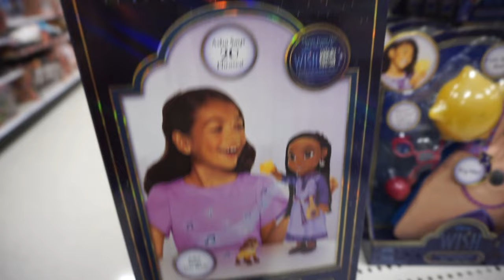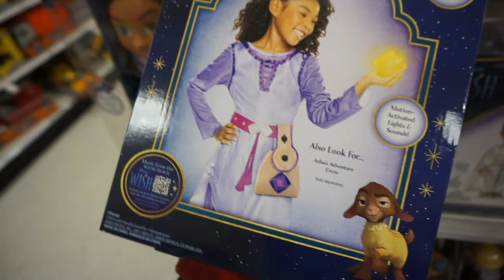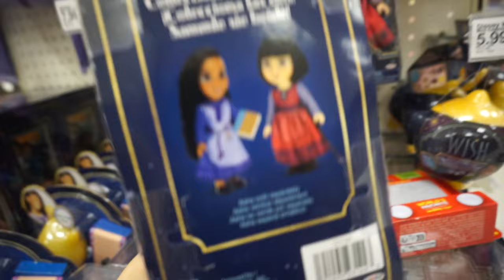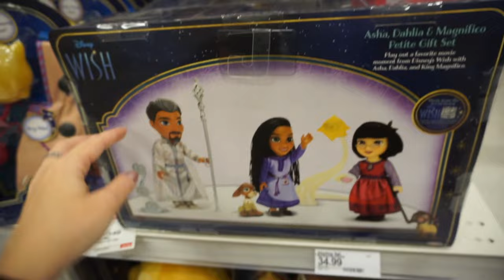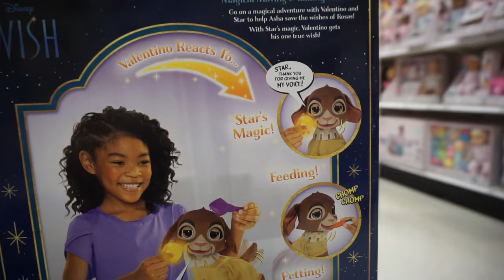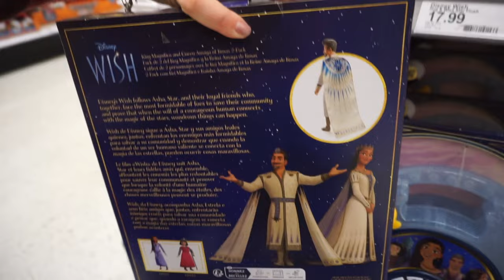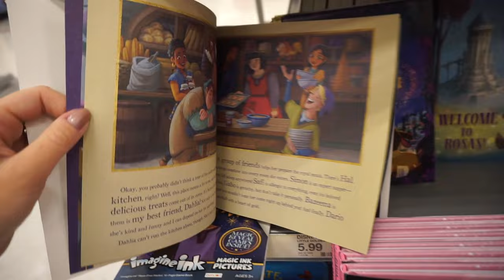Disney Wish 2023! First Look at the Movie Products, toys, dolls, books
What's Shoppening? New Movie Disney WISH is coming out soon and it'll be epic . According the trailer , it's from creators of Frozen and Moana. Check out this vlog to see what toy products, dolls , playsets and book they have in stock at Target. They even have plush collectible figures. It was great to see the new characters Asha, Dahlia and more.

NB: These shopping Vlogs are intended for parents to get familiar with the new products for their families as well as home, clothes, accessories, skin care and a lot more...